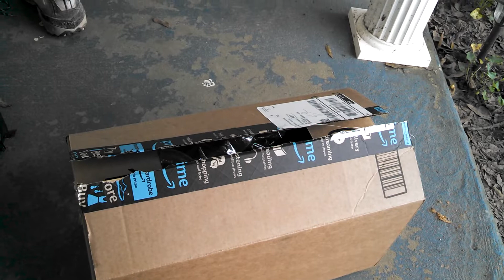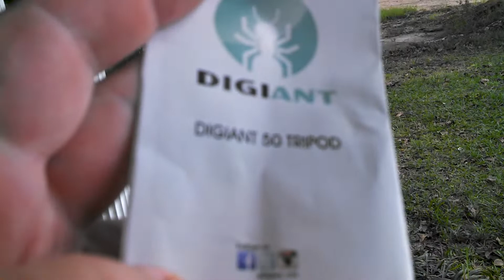I'm Blown Away Once Again....Gift in the Mail from Mr. & Mrs. Wes S